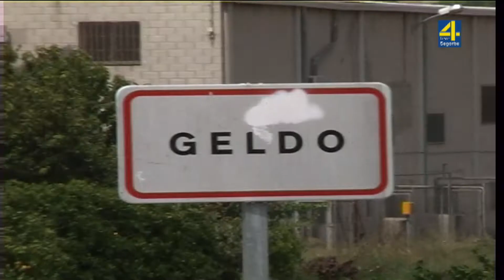TVAltoPalancia noticia Geldo pide reactivar viviendas para acabar con el despoblamiento